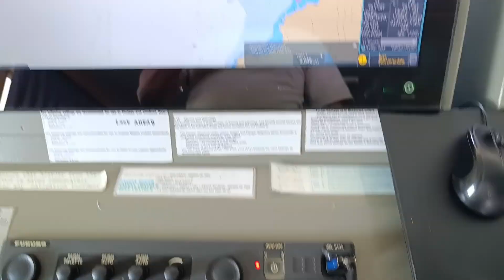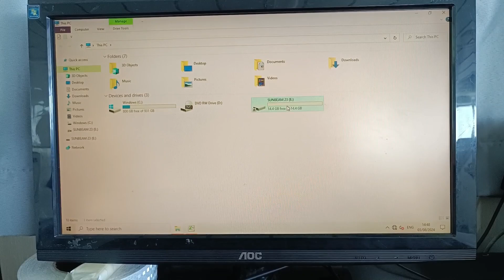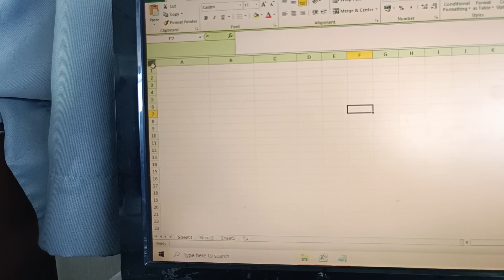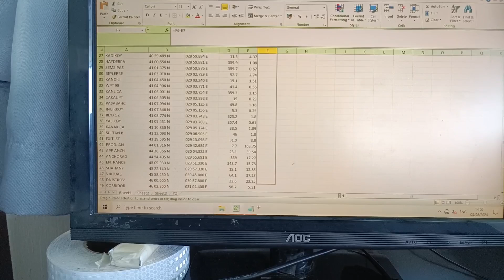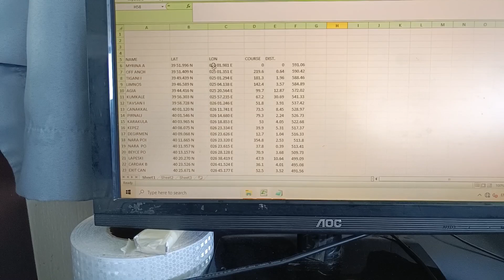How to copy the route to excel format in FURUNO ECDIS#excel#copy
Copying route into excel format